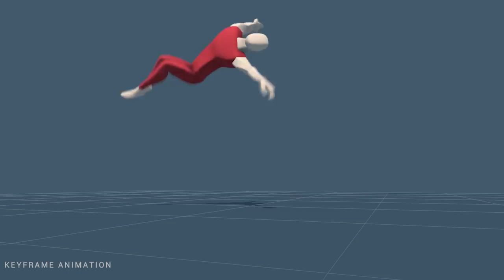Adam Van Dyke | 3D Animation Reel - March 2018